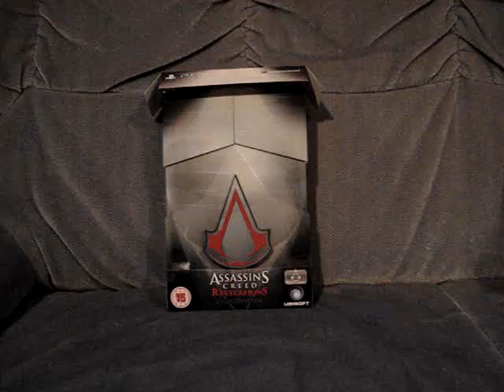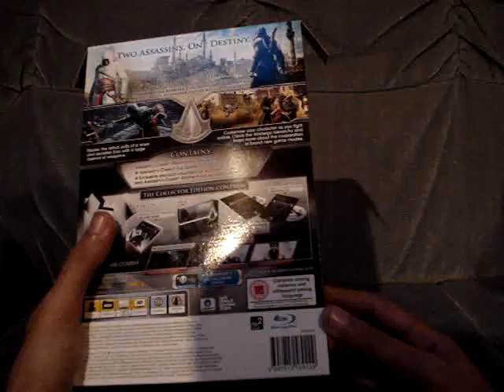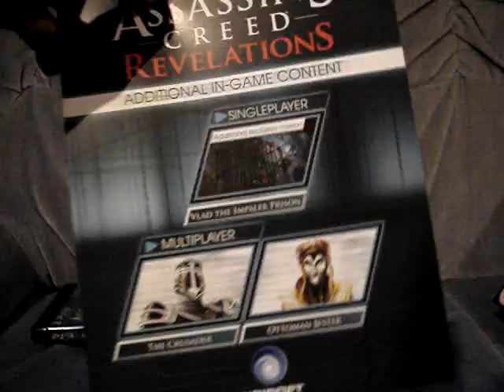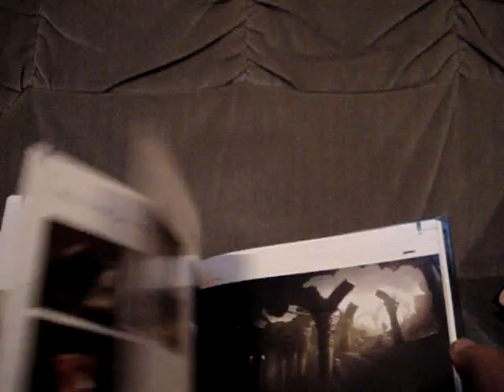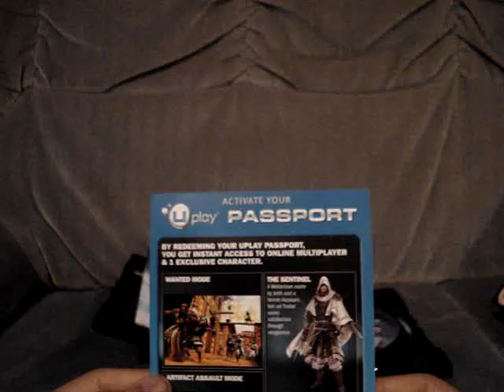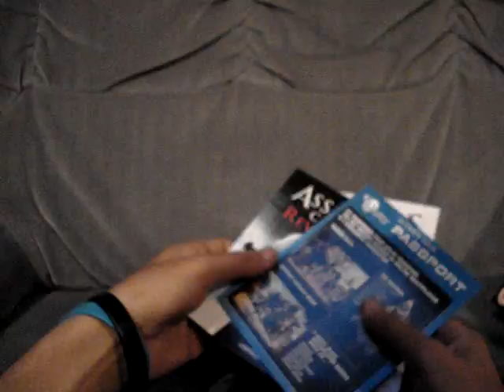Assassin's Creed Revelations Collectors Edition Unboxing (UK version) By Azard3